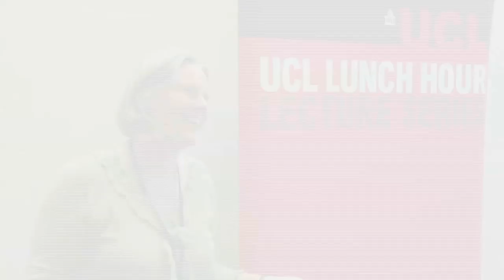LHLs on tour: reactions at the British Museum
Audience reactions to "A climate of fear: what the past tells us about human responses to climate change" by Dr Joe Flatman (UCL Institute of Archaeology). This was the first of 4 Lunch Hour Lectures on tour at the British Museum. Lectures take place on Thursday 9, 16, 23 & 30 June at 1.15 in June 2011. Watch in person, streamed live online or archived afterwards.  For more information or to book tickets visit